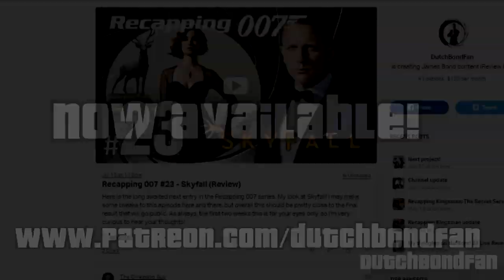Recapping 007 #23 - Skyfall (Review) IS NOW AVAILABLE!